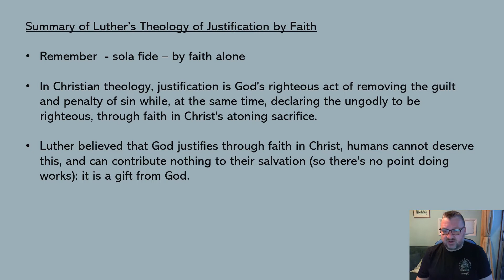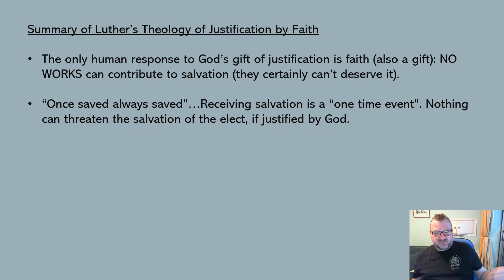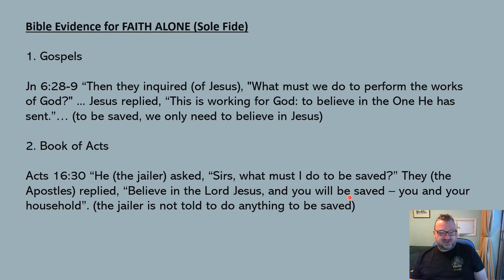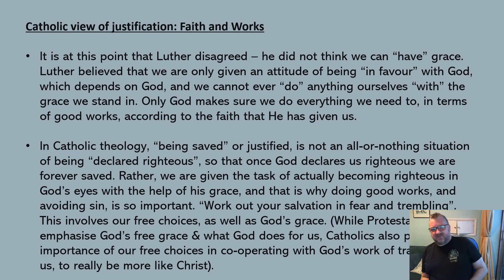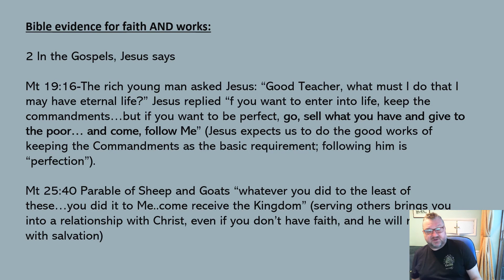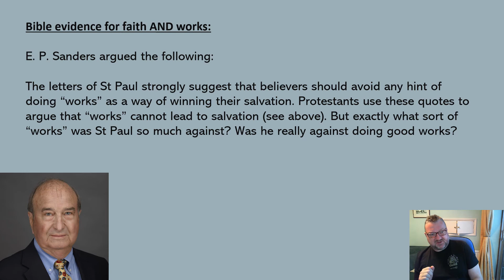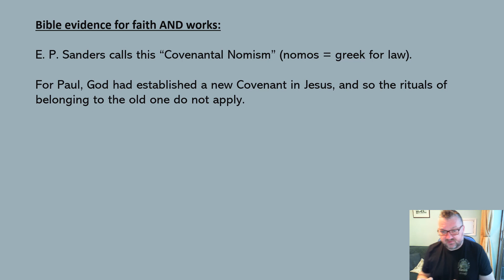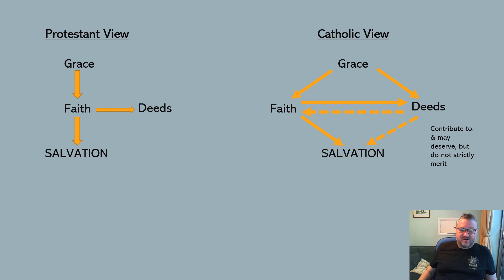Christianity Theme 2D Faith and Works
My Powerpoint with commentary on Faith & Works for theme 2D of the Christianity section of A2 EDUQAS Religious Studies A Level. I hope you find it useful.